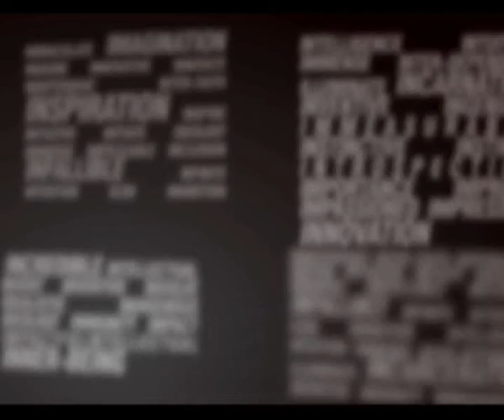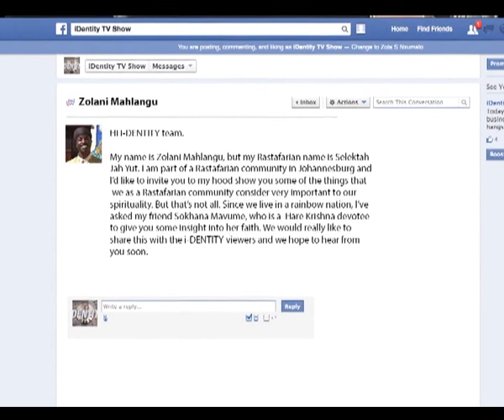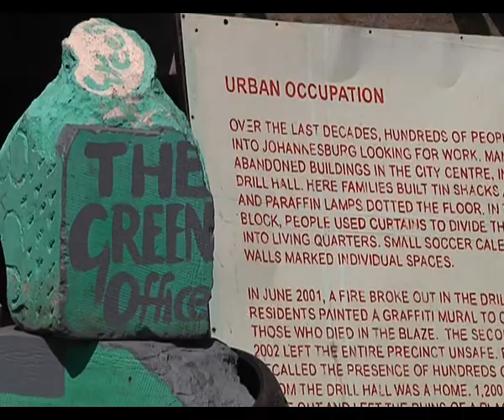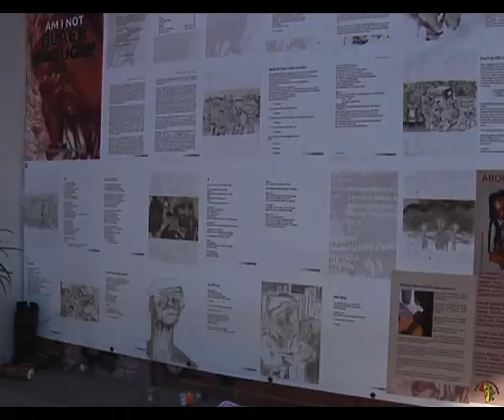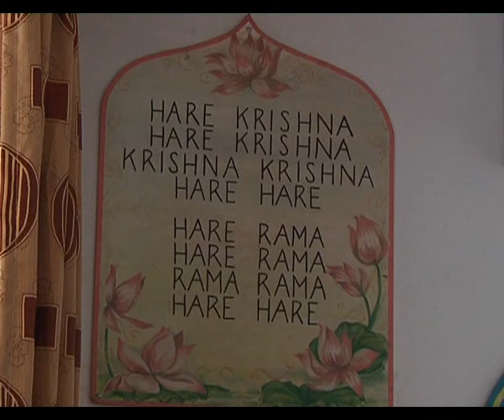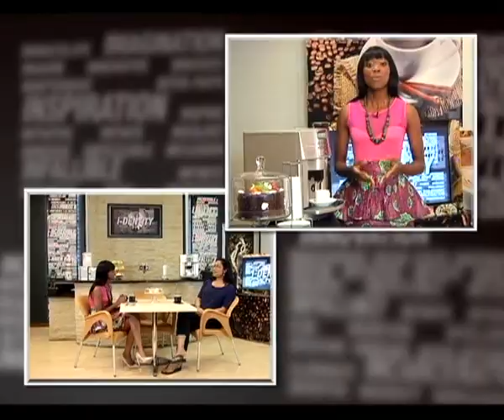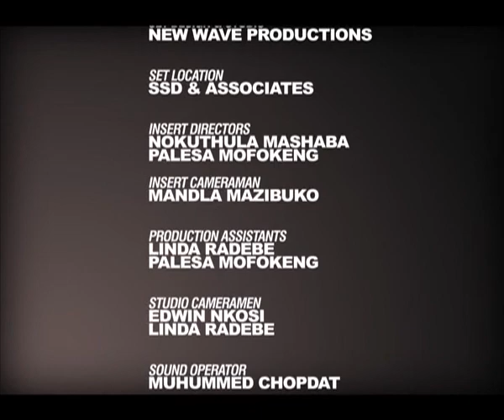i-Dentity 2 - Episode 39